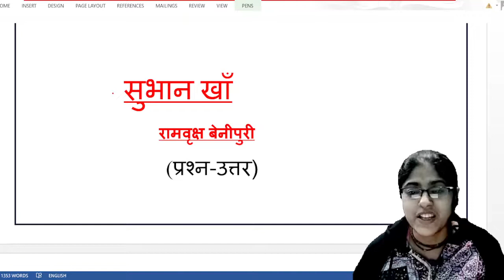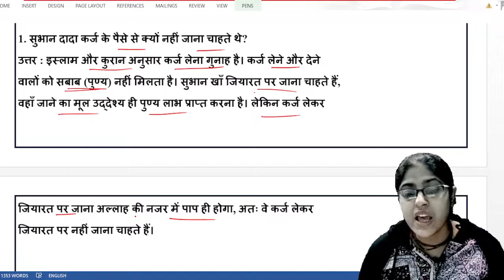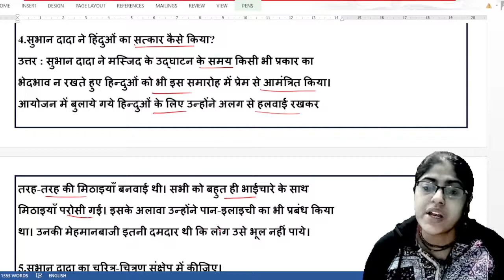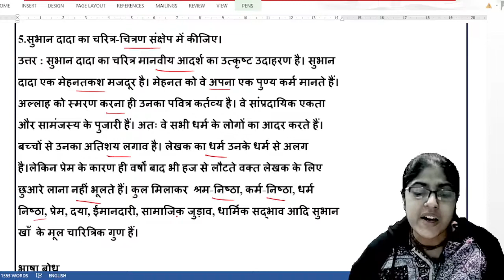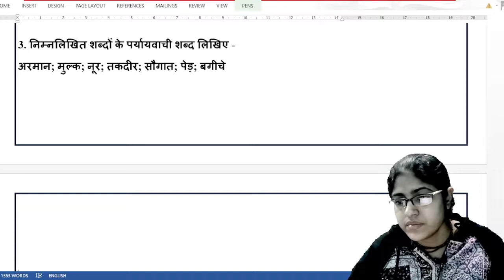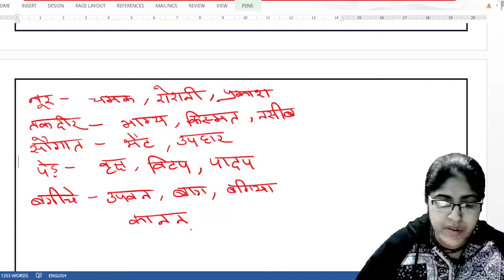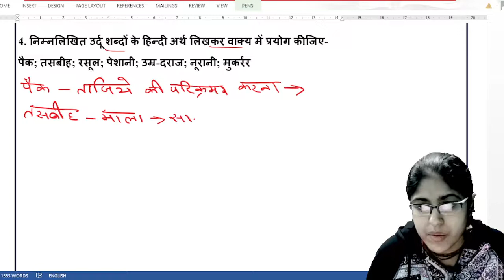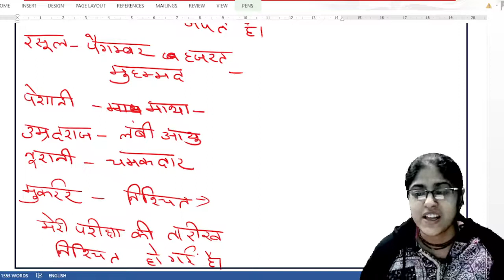सुभान खाँ -रामवृक्ष बेनीपुरी (प्रश्न-उत्तर)|| रामवृक्ष बेनीपुरी की रचना सुभान खाँ का प्रश्न उत्तर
सुभान खाँ -रामवृक्ष बेनीपुरी (प्रश्न - उत्तर )|| रामवृक्ष  बेनीपुरी की प्रसिद्ध रचना सुभान खाँ का प्रश्न उत्तर

इस वीडियो में हम लोगों ने रामवृक्ष बेनीपुरी की प्रसिद्ध रचना
सुभान खाँ पाठ के  प्रश्न की चर्चा की है आशा है कि आप वीडियो आप लोगों को अच्छी लगेगी एवं आपके लिए उपयोगी होगी।
सुभान खाँ
सुभान खाँ पाठ का प्रश्न उत्तर
# साहित्य मेला का पाठ सुभान खाँ का प्रश्न उत्तर
# वेस्ट बंगाल बोर्ड क्लास 8 हिंदी बुक साहित्य मेला
# क्लास 8 की कहानी सुभान खाँ का प्रश्न उत्तर
# रामवृक्ष बेनीपुरी की प्रसिद्ध रचना सुभान खाँ का प्रश्न उत्तर
shubhan kha chapter ka question answer
Rambriksha benipuri ki rachan subhan kha
class 8 ki kahani subhan kha ka question answer